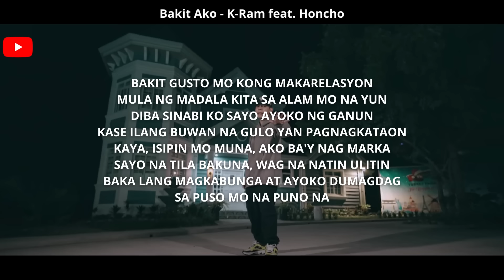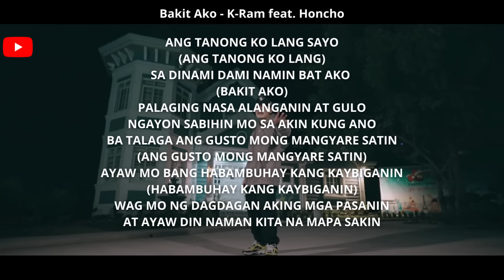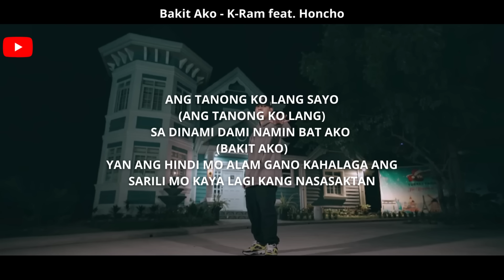Bakit Ako - K-Ram feat. Honcho lyrics